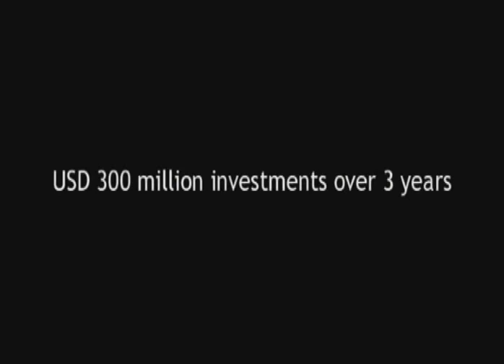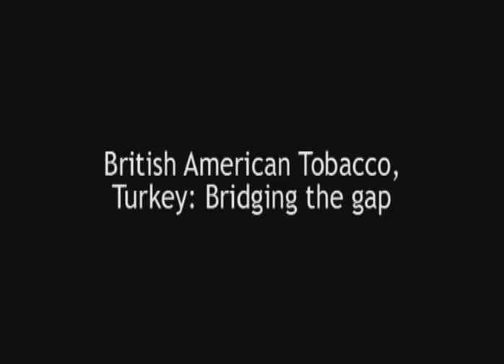BAT Turkey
Corporate film focusing on factory operation